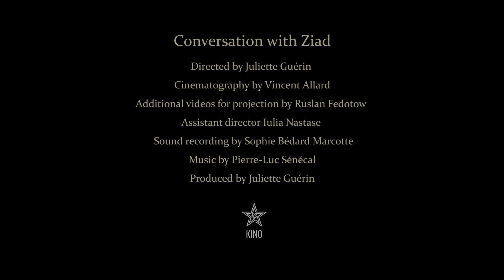Hot Docs 2017 Trailers: CONVERSATION WITH ZIAD